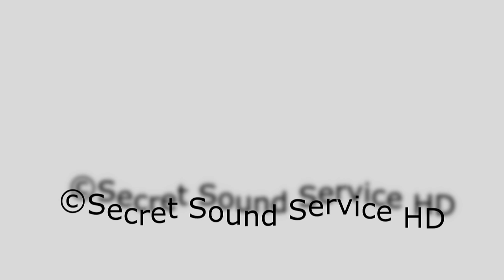Daniele di Bonaventura trio "Live at Politeama"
First gig of this new trio with Daniele di Bonaventura Felice del Gaudio, Alfredo Laviano, something special happens this night, great performace of everyone involved in! Great sound!